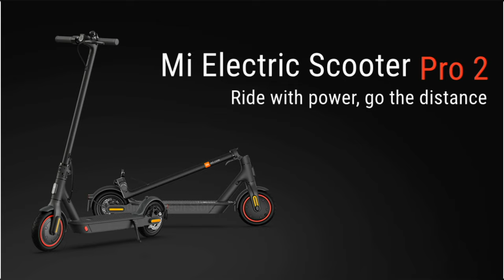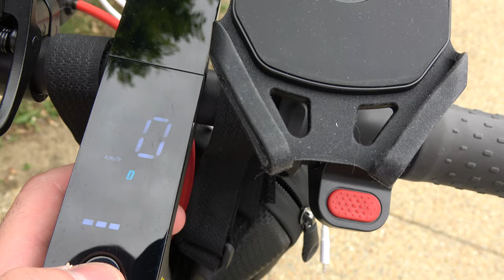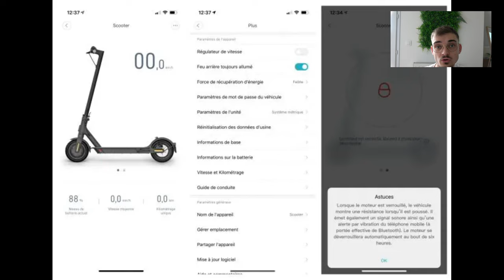Xiaomi – Mi Pro 2,trottinette électrique intelligente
La Trottinette Xiaomi Mi Electric Scooter Pro 2 est pas cher mais est-elle parfaite
Xiaomi Pro 2